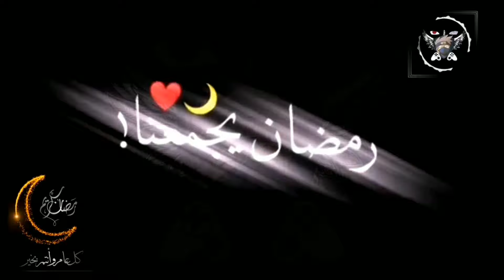راست موبايل ريد اون لاين بالرصاص موارد اسطوريه last island of survival Красный онлайн выстрел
رابط تحميل اللعبه النسخه الصينيه
王牌战争文明重启官方网站 高自由拟真生存手游

اغاني ببجي
حسابي انستغرام™

ابن الجولان

صلاتك هيه حياتك اتمنى ان لا يلهيكم اليوتيوب والألعاب عن عباده الله (فهاذه هيه الحياة لقاء بلا موعد وفراق بلا سبب)حلمي هوه اسعادكم ثمه ال 1000 مشترك ثمه الفلوس$$ كلام
متعوب علي ما يهمكم.
Last day rules survival
راست موبايل راست للجوال
هكر راست
ترييد راست موبايل
شحن بطاقات راست موبايل
تحالف راست